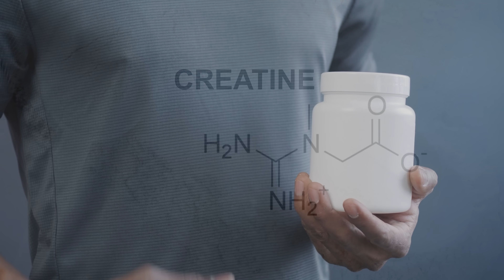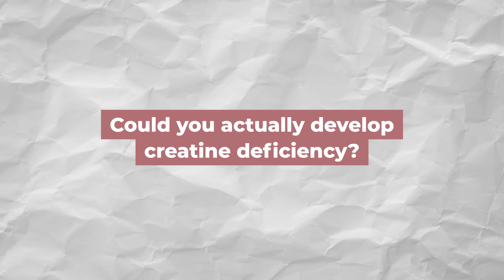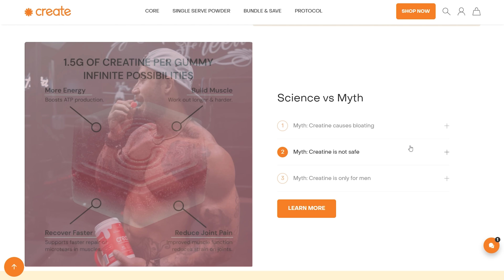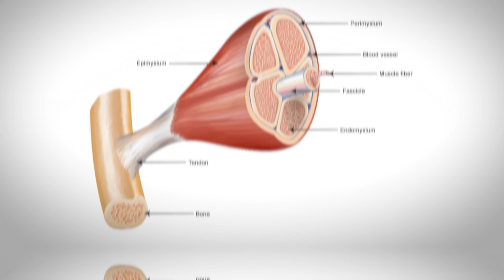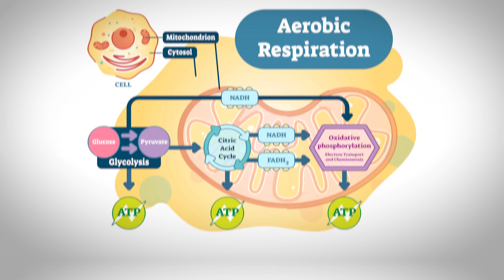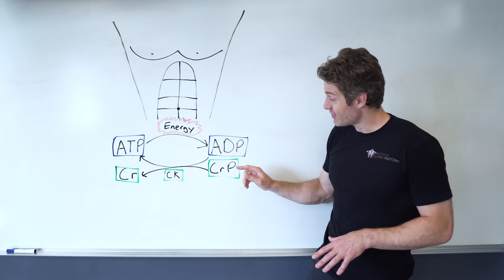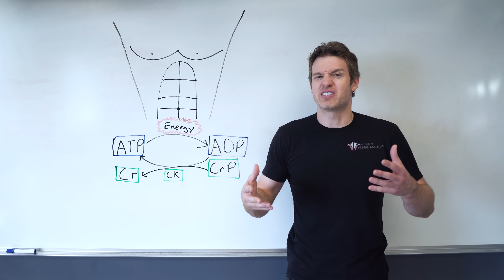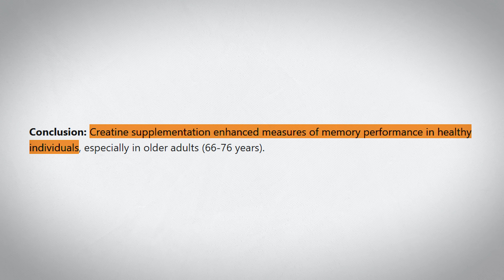Why Nearly Everyone Should Be Taking Creatine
In this video, Jonathan from the Institute of Human Anatomy breaks down the incredible science of creatine, and it's not what you think. While famous for decades in the fitness world for boosting strength, recent research is uncovering its powerful—and perhaps more important—role in fueling your brain.

We'll take you deep inside the body to show you the exact mechanism of how creatine provides rapid energy for high-intensity exercise, leading to better workouts and stronger muscles over time. But the real surprise is how this same process supports your neurons, enhances cognitive function, improves memory, and can even help you perform better when you're stressed or sleep-deprived.

Join us to learn the difference between getting creatine from food versus supplements, and discover the different dosages recommended for athletic performance versus a cognitive boost.
Chapters
0:00 - The Creatine Myth You Believe
0:56 - What Is Creatine & Where Does It Come From?
4:55 - How Creatine ACTUALLY Powers Your Muscles
9:34 - The Right Way to Supplement for Performance
11:50 - Creatine's Secret Benefit: Fueling Your Brain
13:52 - Dosage for Cognitive Enhancement & Sleep Deprivation
14:30 - Is It Safe? Final Thoughts